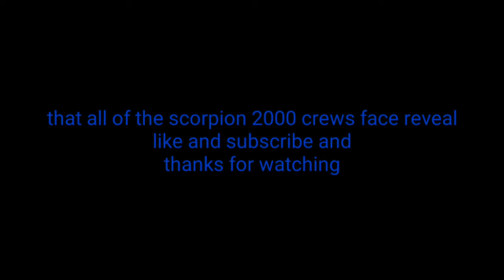A scorpion 2000 crews face reveal